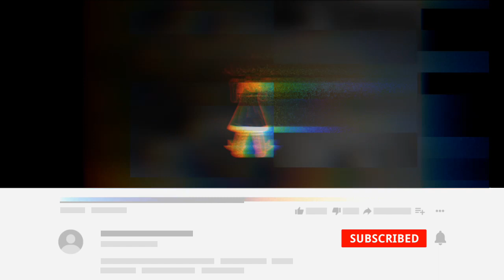HOT MILK MEME // GACHA LIFE // GGT7 or GGT8 // 57 subs special!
Entry for GGT7 AND GGT8 OR GGT9

Hope I can be in it... Almost 6 episodes have gone through... Pls Senpai Wolfie.. If you see this...and put it in your video.. I will be so honored.

Tho I thought to myself, I will never be enough... Not talented enough... Not creative enough nor hard working enough...

P. S ⚠ BLOOD IS IN THIS VIDEO!

I hope I can Be In One Of SenpaiWolfie's Video.